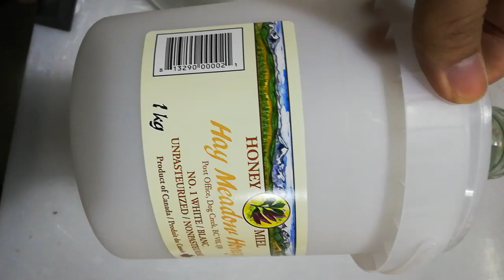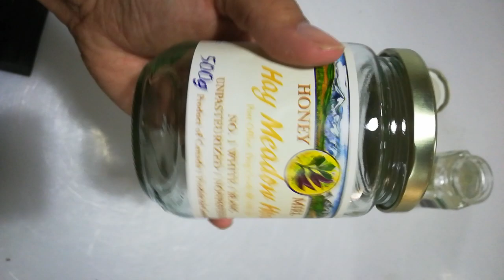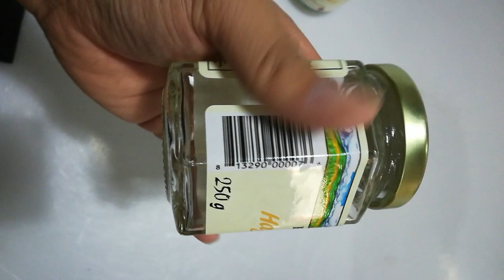样品视频，客户寄来玻璃罐塑料罐圆瓶六角形瓶大小不一免费试机贴标机，台式贴标机